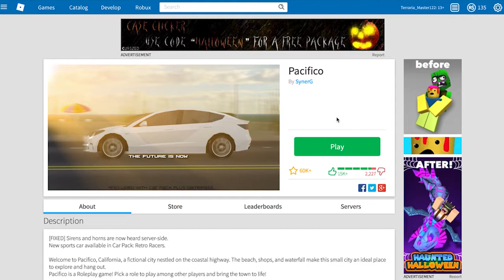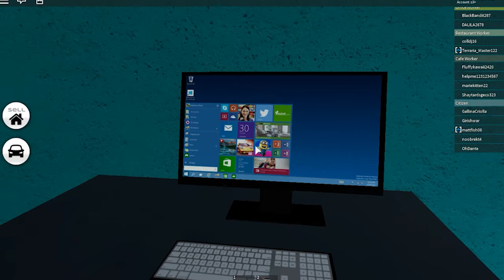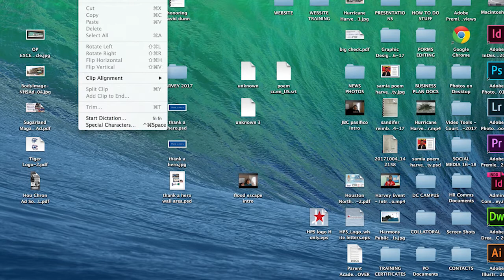I WANT DAT CAR - Roblox Pacifico JBC